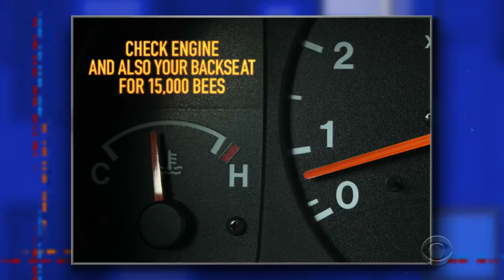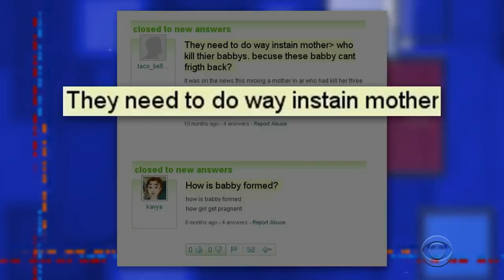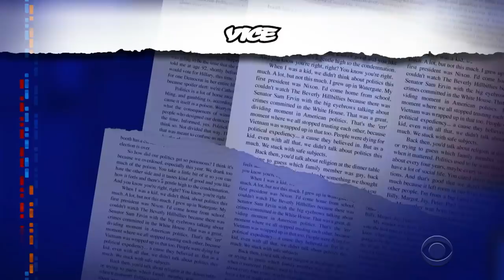Quarantinewhile... Stephen Tries Out Actual A.I. Pickup Lines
Quarantinewhile... Stephen tries out some of the steamy bot-generated pickup lines that resulted from an experiment on artificial intelligence. Learn more about this experiment in mechanical romance by author and research scientist Janelle Shane